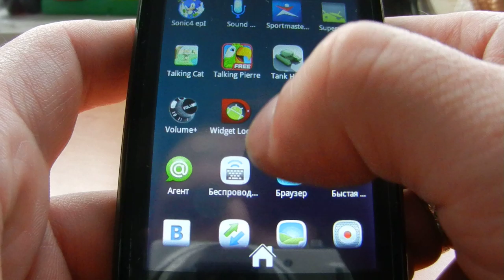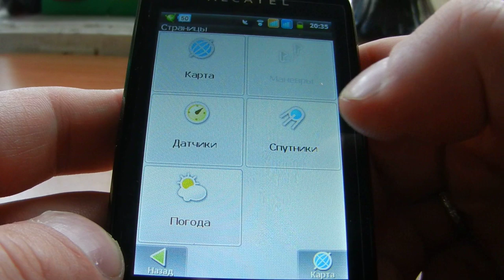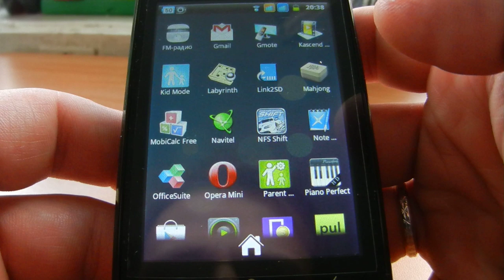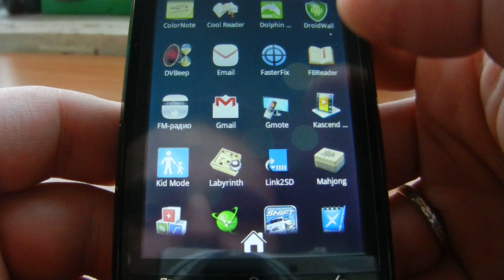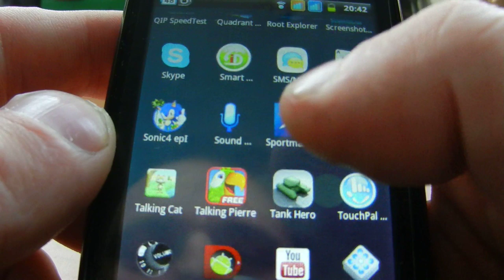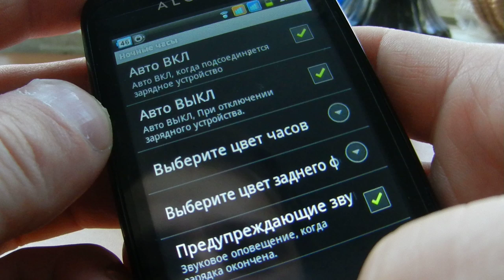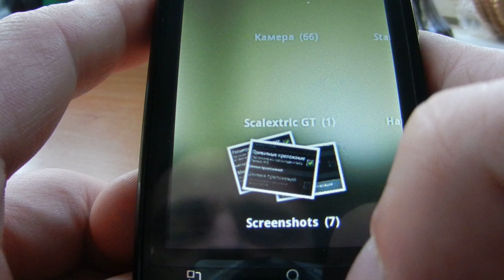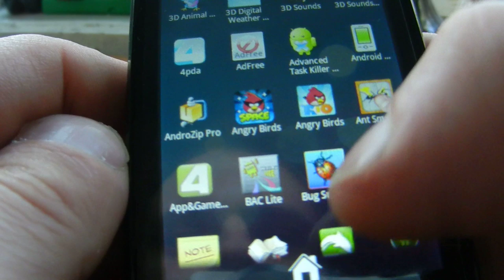Alcatel 918D прокачан и готов к демонстрации !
Напихал программ по полной - и показал как он работает !